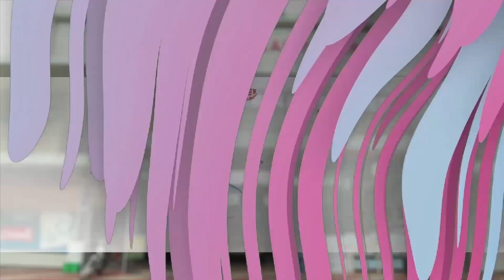കായികമേളയുടെ, ഊട്ടുപുരയിൽ കണ്ട മനോഹരമായ കാഴ്ച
കാഴ്ചയ്ക്ക് പിന്നിലെ യഥാർത്ഥ കാര്യം